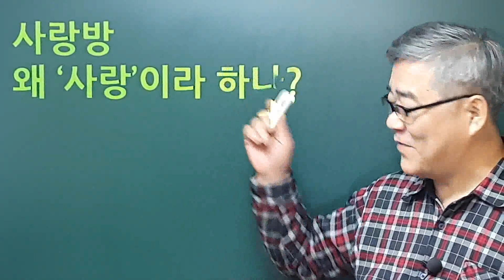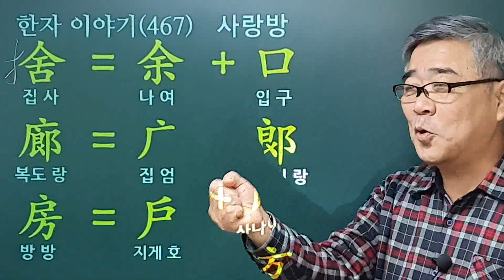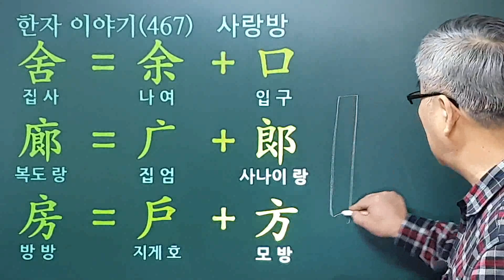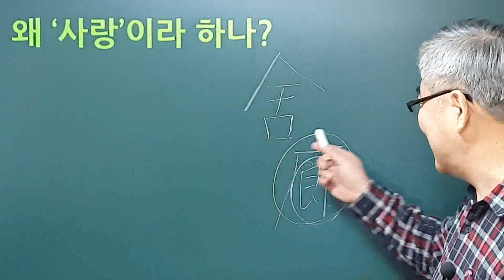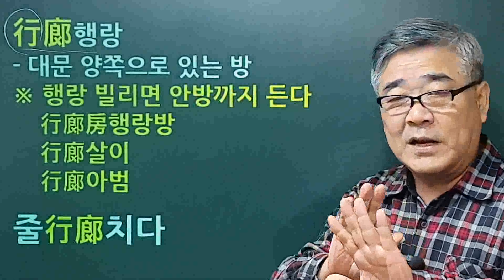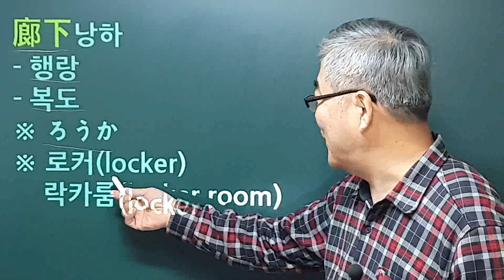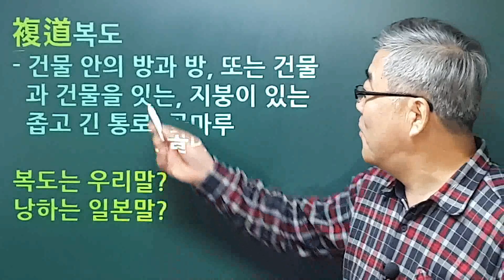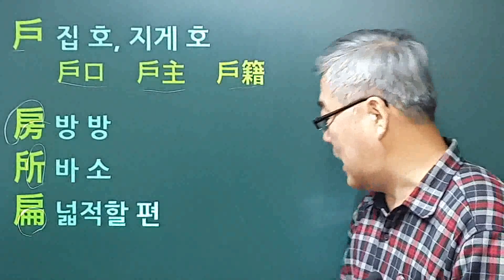한자이야기 낱말이야기 #467 사랑방 손님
규모가 있는 한옥'에는 대개 '사랑방'이 있습니다. 여기에서 '사랑'은 무슨 뜻일까요?